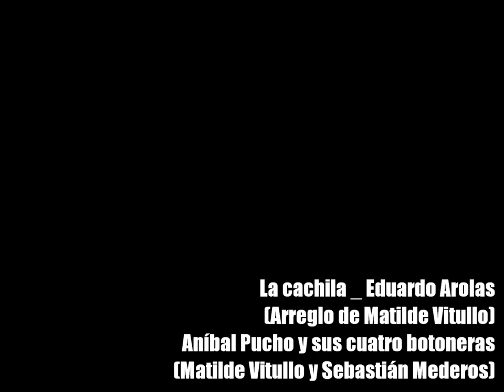La cachila de Eduardo Arolas (Aníbal Pucho y sus cuatro botoneras)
(Matilde Vitullo y Sebastián Mederos)
 (arreglo de Matilde Vitullo)
 Escafandra Registros
 Casa Menesteres 2013